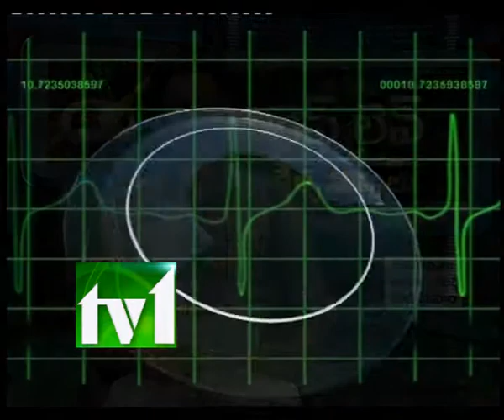TV1_LIFELINE_101012_PART2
TV1_LIFELINE_101012_PART2. TV1_LIFELINE_101012_PART1. Dr.Mahendra Kumar, Ayurveda International.  Joint Pain. Lifeline Phone in live Program. Tv1ap. Tv1Telugu.